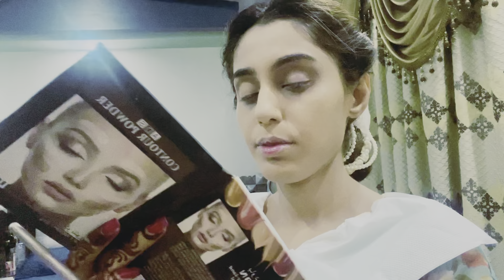Eid Al Adha 2021 Day 2| Eid Preparation | Kashaf Vlog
I am Entrepreneur, Vlogger and Fashion Tv host. I am creating Videos about Cooking, Styling | Travel. By the way I love cooking so I though let share my recipes with you. I am traveling a lot so mostly I create travel videos as well. Share my experience with my fans, Viewers.
Please check my video and if there is something that can help you to learn cooking and advise about travel or styling, I will be more then happy to do that.